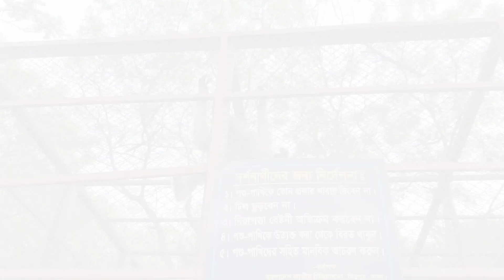বাংলাদেশ জাতীয় চিড়িয়াখানা || Bangladesh National Zoo